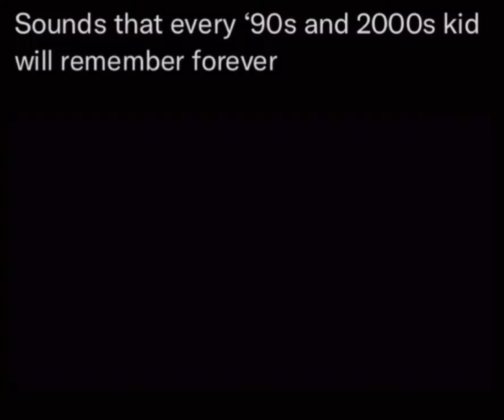Sounds every 90’s & 2000’s kid will Remember.